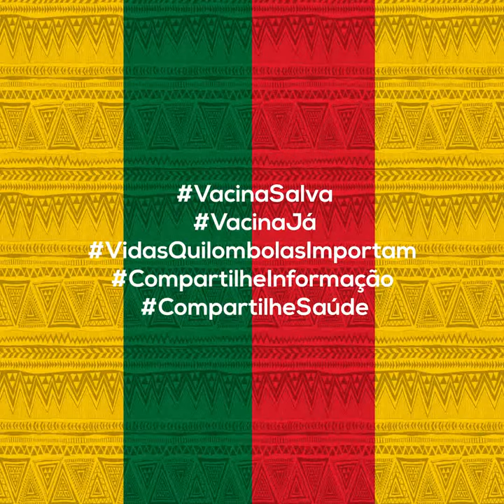Vacina para Quilombolas já! Albertino de Moraes do Quilombo Laranjituba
Vacina para Quilombolas já! Albertino de Moraes do Quilombo Laranjituba, "vacine sim, que bom para você e é bom para mim!" após tomar a vacina contra a Covid-19.